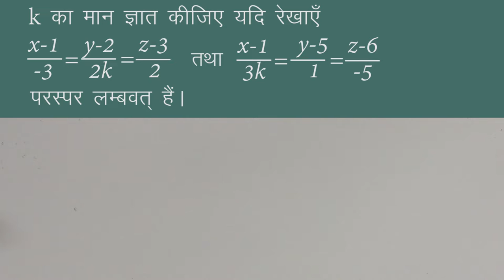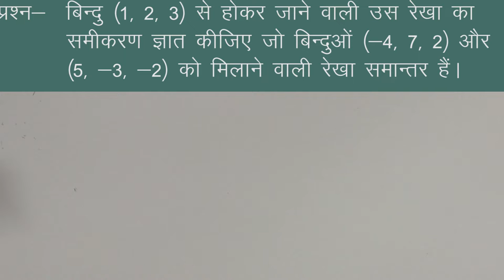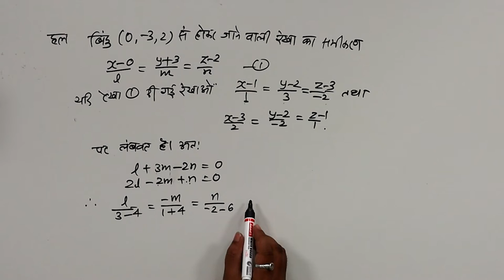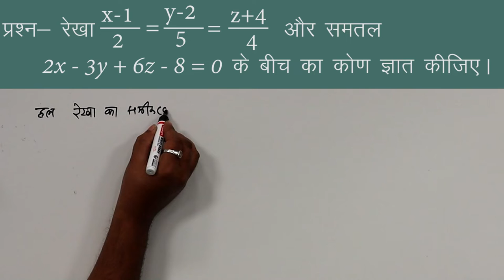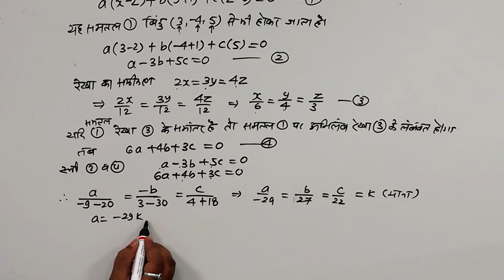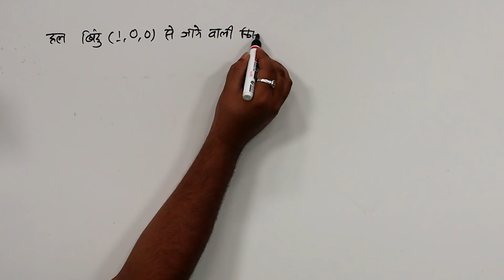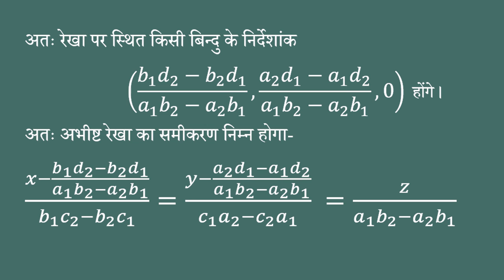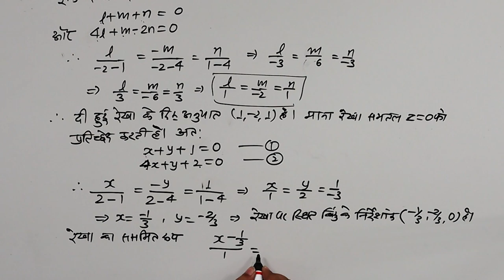CLASS 12th MATHS | CHAPTER - STRAIGHT LINE | सरल रेखा